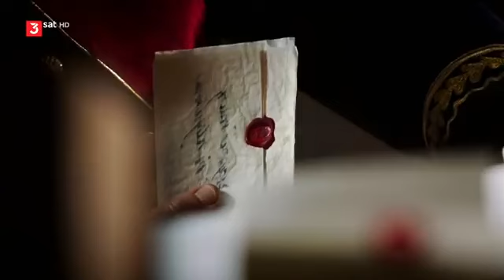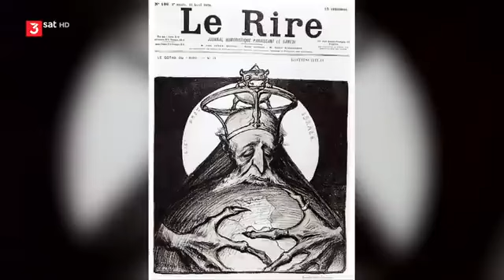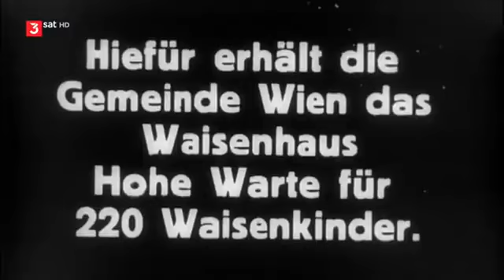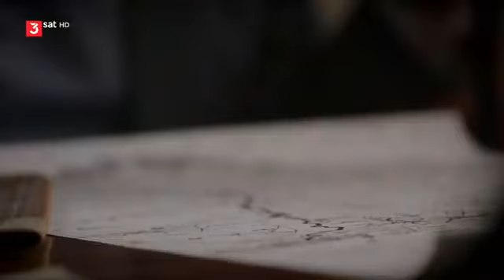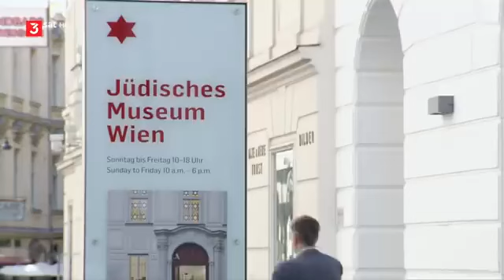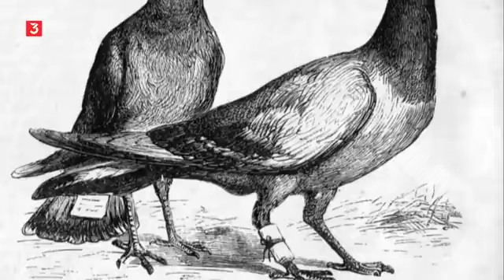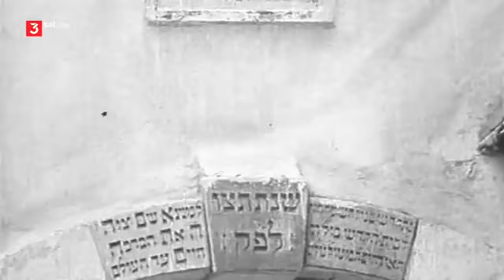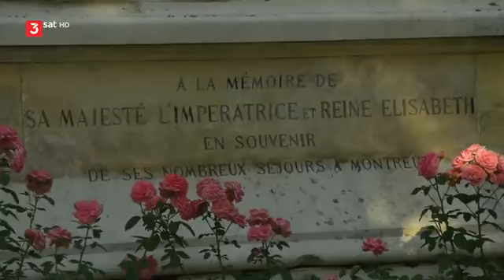Die Rothschilds - Die Macht der Banker | Dokumentation | 2021 | ORF | Doku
— Baron Amschel Mayer Freiherr von Rothschild (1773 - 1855) war ein deutsch-jüdischer Bankier.

— Nach dem Tod seines Vaters 1812 bestand das Bankhaus Rothschild aus den sog. fünf Frankfurter Brüdern, und Amschel Mayer von Rothschild übernahm, als ältester Sohn, die Leitung des Unternehmens.

• Amschel Mayer von Rothschild (1773 – 1855) – Frankfurter Zweig
• Salomon Rothschild (1774 – 1855) – Wiener Zweig
• Nathan Mayer Rothschild (1777 – 1836) – Londoner Zweig
• Carl Mayer von Rothschild (1788–1855) – ne#N
apolitanischer Zweig
• James de Rothschild (1792–1868) – Pariser Zweig

1817 wurde er von Kaiser Franz II. von Österreich geadelt, 1822 in den österreichischen Freiherrnstand erhoben.

Dokumentation deutsch
german documentary